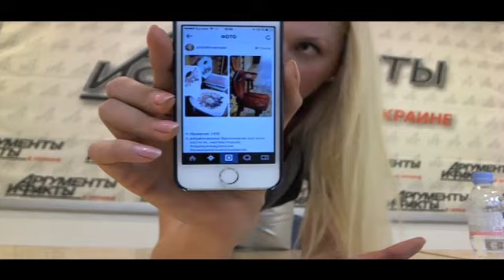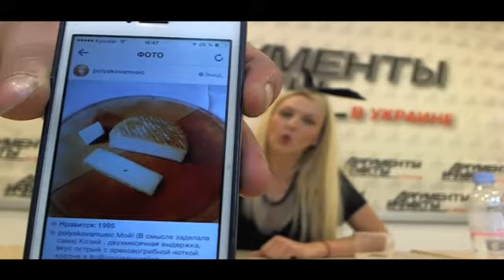Оля Полякова в гостях у АиФ.ua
На вопросы читателей AиФ.ua ответила Оля Полякова.